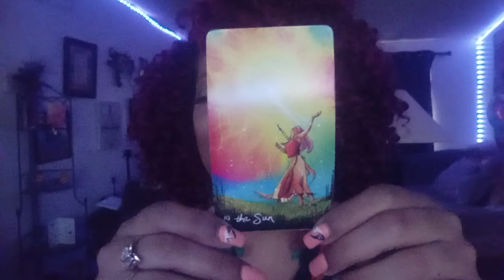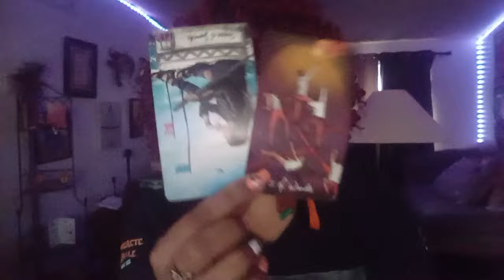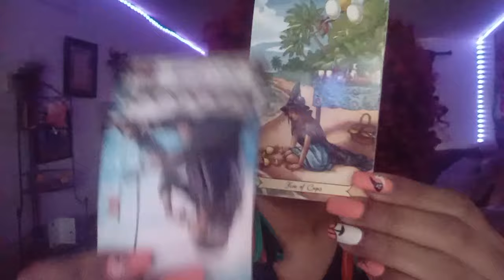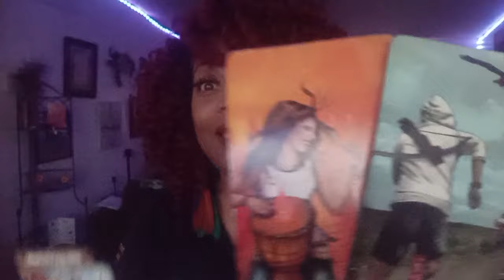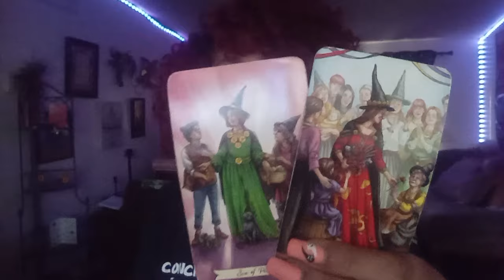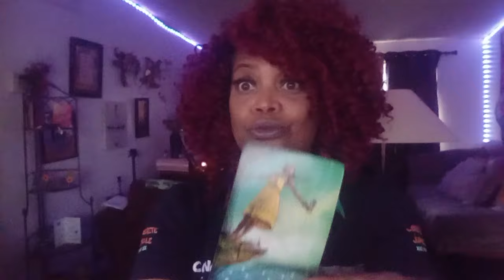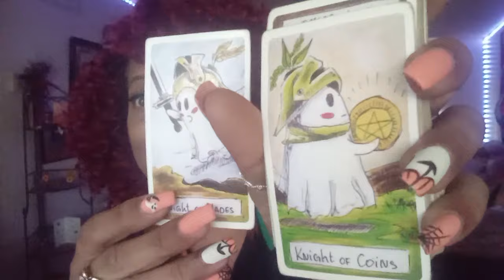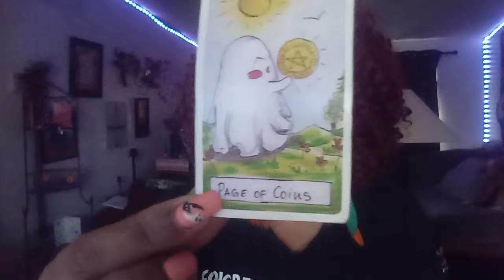SCORPIO TAROT READING. ..I LOVE YOU AND WILL TAKE GOOD CARE OF YOU